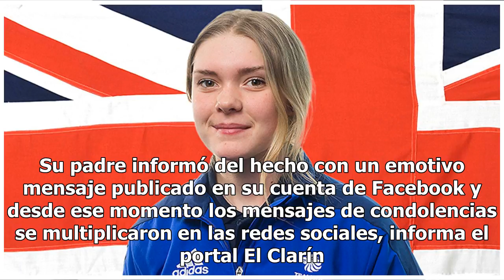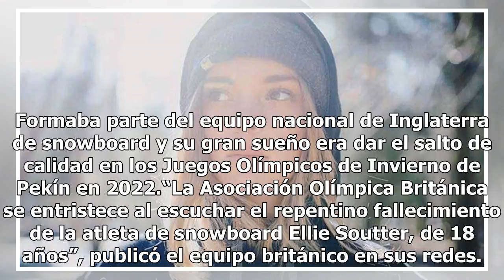Muere joven promesa del snowboard de Inglaterra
Ellie Soutter, la mayor promesa del snowboard, falleció el día que cumplía 18 años, empañando de tristeza al Reino Unido. Las causas, por el momento, no fueron difundidas. Su padre informó del hecho con un emotivo mensaje publicado en su cuenta de Facebook y desde ese momento los mensajes de condole...